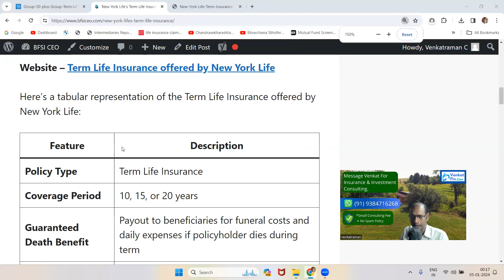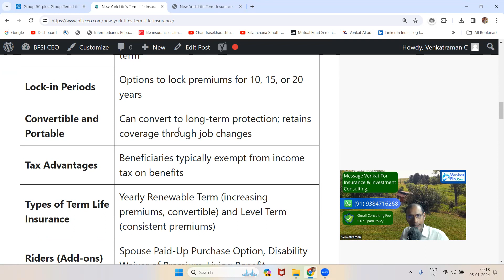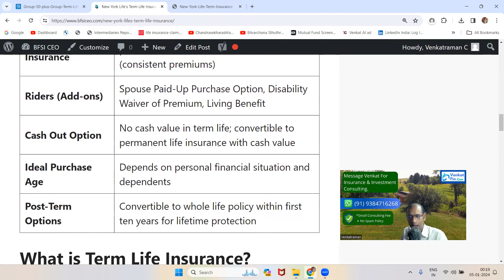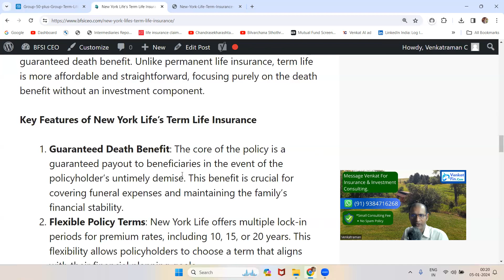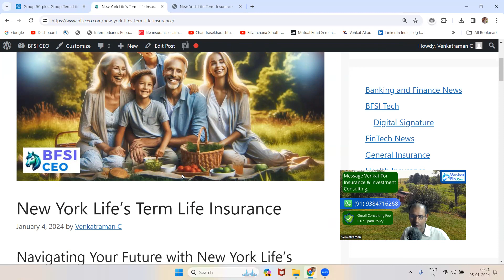New York Life Term Insurance for American Indians | Tamil